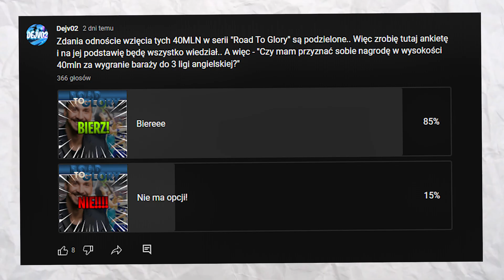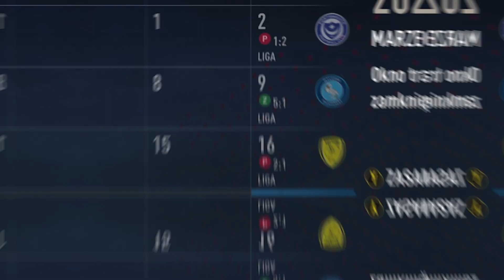🤵 Solidne transfery, wyśmienita forma Pele i genialne wyniki klubu! 💙🤍 |FIFA 23 KARIERA MENEDŻERA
✪ Społeczność